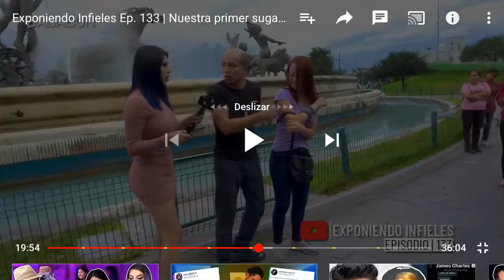Video del vato corriendo de Exponiendo Infieles (Velocidad Rápida)